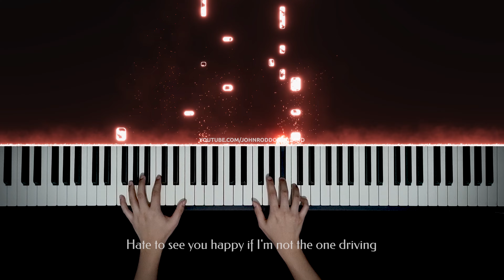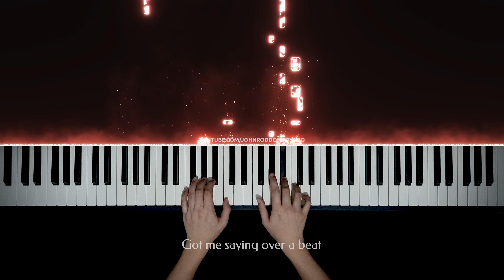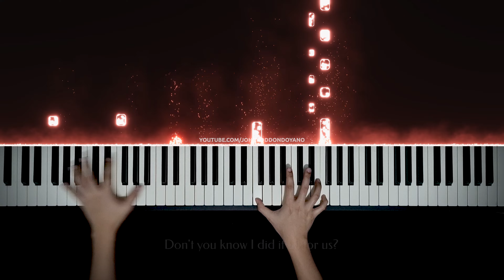SZA - Kill Bill | Piano Cover with Strings (with PIANO SHEET)